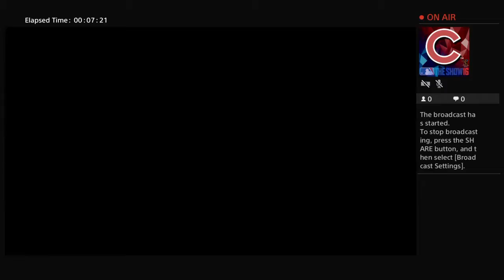Lynda Carter vs Hooters Girl Princess